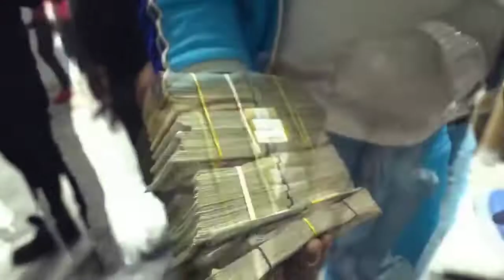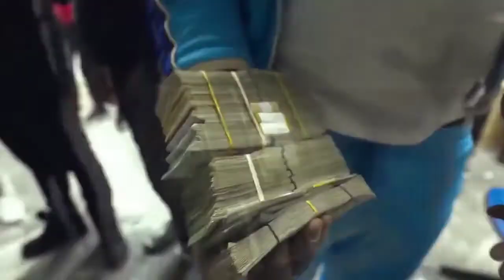Rio Da Yung OG - Pint Of Wok